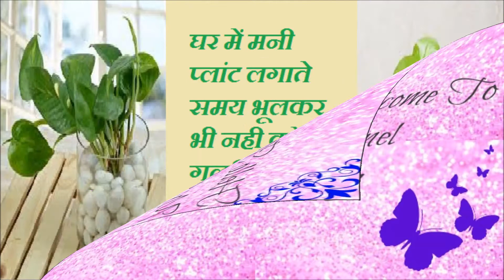Mistakes not to be done while planting a money plant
Today I am going to present a video on mistakes not to be done while planting a money plant
Viewers are subjected to use these information on their own risk . this channel doesn't take any responsibility for any harm , side -effect , illness or any health and skin care problems caused due to use of our content or anything related to this .